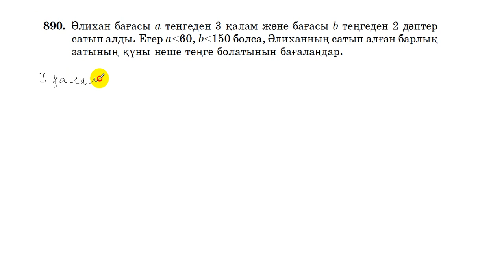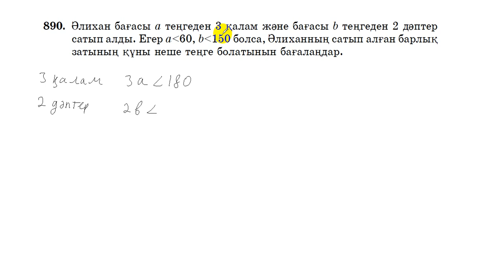6 сынып. Математика. 890 есеп. Әлихан неше теңгеге дәптер мен қалам сатып алды.